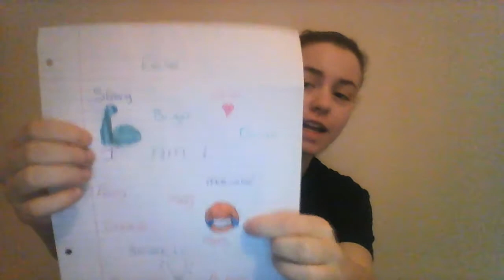Wellbeing Activity - I AM Poster - Evolve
Miss Alex, Health Mentor from Yorkshire, invites you to take part in this creative activity to boost your wellbeing and think about what makes you special.

You will need pens, paints or crayons and paper to join in with this activity from home.

This video is just one of our wide range of home learning videos, designed by our Health Mentors to help children stay healthy and happy in lockdown. These include physical activity games, active literacy and numeracy and much more.